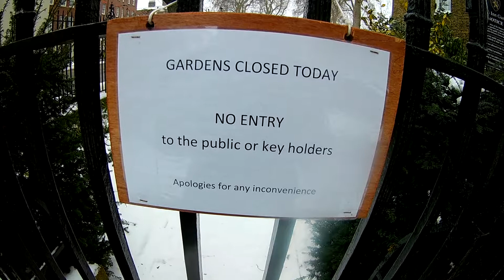SNOW IN LONDON PART 2 เอาหิมะมาทำน้ำแข็งใส/BOA VLOG:EP23: Boa Animator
ลิงค์ตอนปั้นขาวผ่องครับโผม (SNOW IN LONDON part 1)